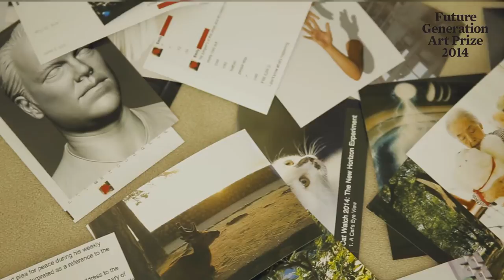Future Generation Art Prize Exhibition 2014 Trailer